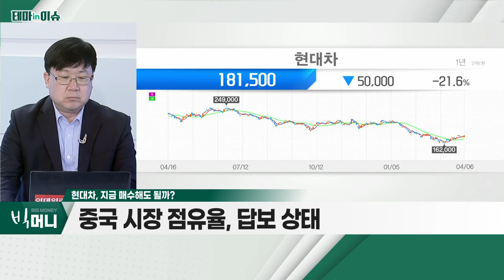현대차(005380)... 최근 주가 '바닥' 확인 흐름_테마IN이슈 (20220406)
현대차(005380)
- 최근 주가 '바닥' 확인 흐름
- 전기차 등 친환경 자동차 판매량 증가
- 다양한 투자 모멘텀 보유